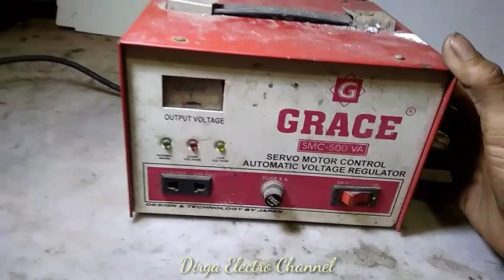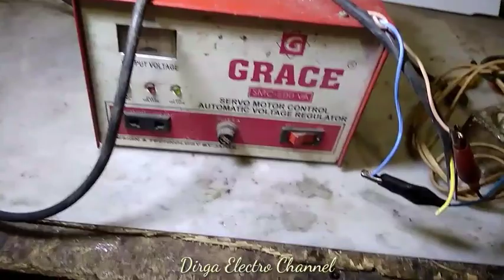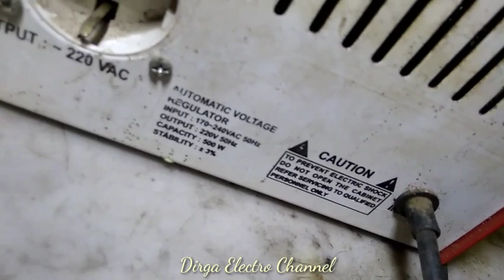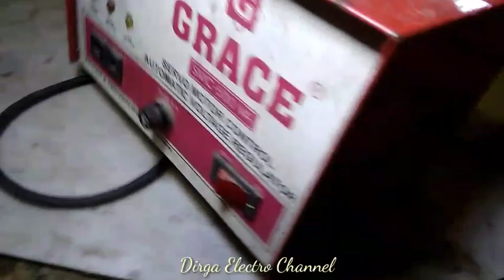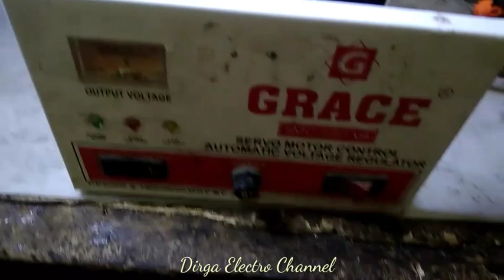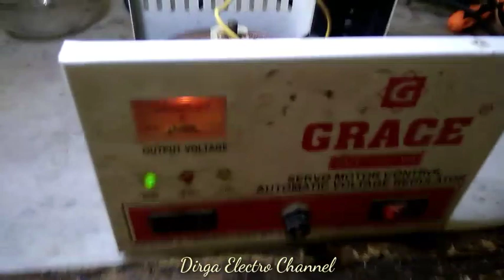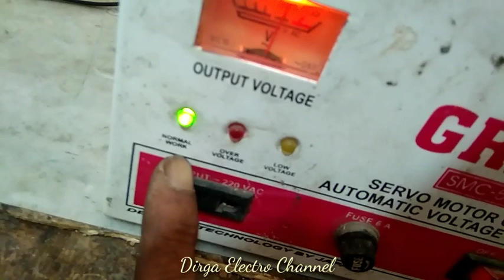COBA KEBERUNTUNGAN STAVOL SEHARGA 20Ribu